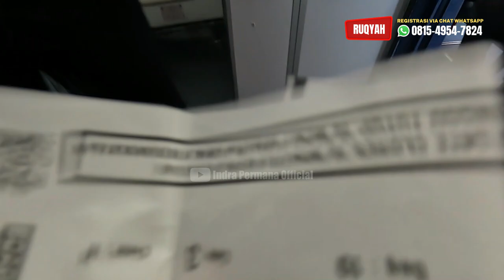RG JAWA TIMUR 6-9 OKTOBER 2022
*Video ini tidak dimonetisasi dan bertujuan untuk edukasi

FORMAT PENDAFTARAN DAN KONSULTASI :

1) IDENTITAS
*Nama pasien
*Umur
*Jenis kelamin
*Pekerjaan
*Alamat lengkap

2) JELASKAN KELUHANNYA

3) JELASKAN KEPERLUANNYA :
- Minta nasihat

*Yang ingin beramal jariyah dan mensupport channel ini :
🏦 Bank Account : Bank account:

*Bank address:
Kota Pontianak,
Kalimantan Barat

*my Address :
Kota Pontianak
Indonesia